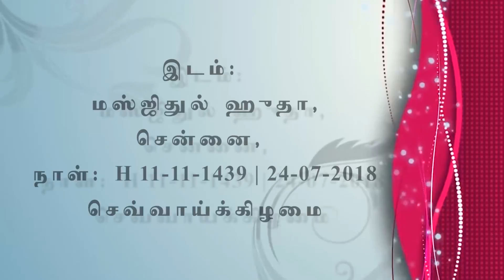489 - அல் அகீதத்துத் தஹாவிய்யா - அமர்வு 27 (தாருல் ஹுதா - 24-07-2018)